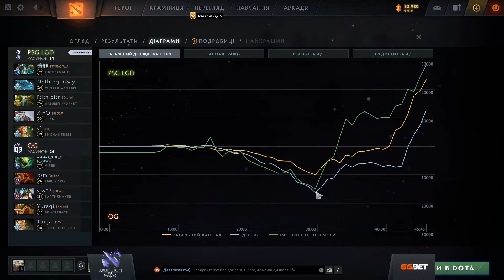PSG.LGD vs OG | Game 1 | Group Stage - PGL Major Arlington 2022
PSG.LGD vs OG | Group Stage - PGL Major Arlington 2022